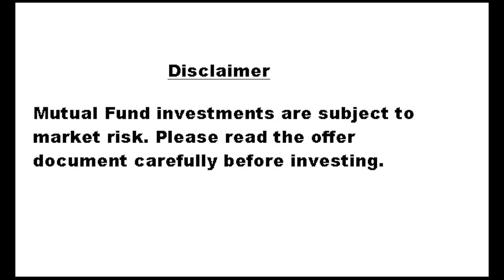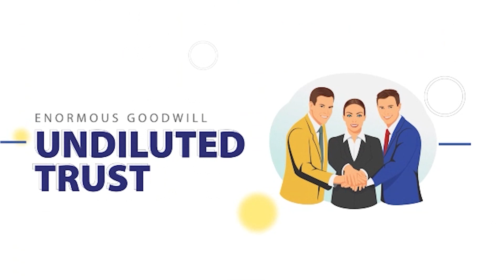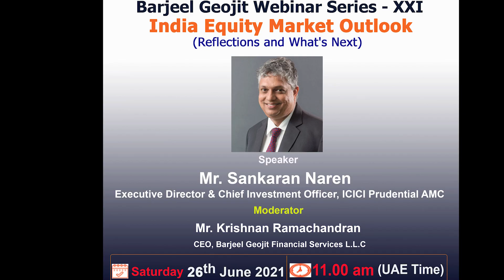India Equity Market Outlook by Mr. Sankaran Naren, ICICI Prudential AMC -Barjeel Webinar -21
Barjeel Geojit Financial Services LLC in association with at ICICI Prudential Asset Management Company, invites you to exclusive investor education initiative webinar on 'India Equity Market Outlook'- (Reflections and What's Next).

* Time: 11:00 am Dubai Time
* Speaker: Mr. Sankaran Naren, Executive Director & Chief Investment Officer at ICICI Prudential Asset Management Company